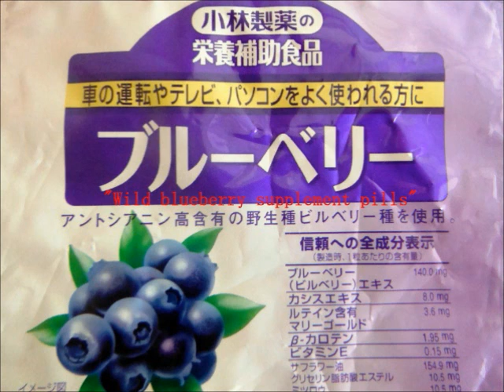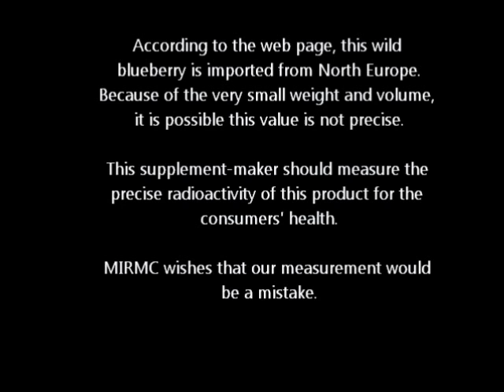MIRMC Report 5. 無知すぎないか？..too ignorant...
In case of the samples of very small weight, the detection limit value becomes larger.
The accuracy of the measurement also becomes worse.